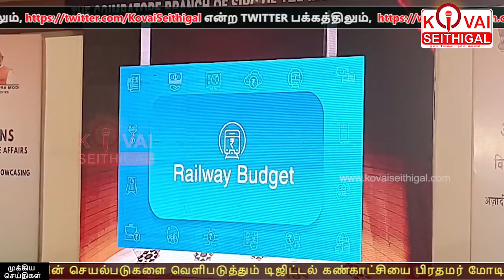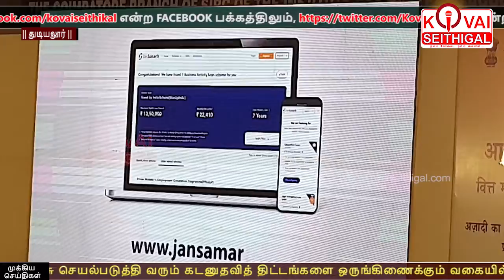மத்திய நிதி அமைச்சகத்தின் “ஐ கானிக்" வாரம் - சிறப்பு நாணயங்களை வெளியிட்ட பாரத பிரதமர் நரேந்திர மோடி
மத்திய நிதி அமைச்சகத்தின் “ஐ கானிக்" வாரம் தொடங்கியது
சிறப்பு நாணயங்களை வெளியிட்ட பாரத பிரதமர் நரேந்திர மோடி